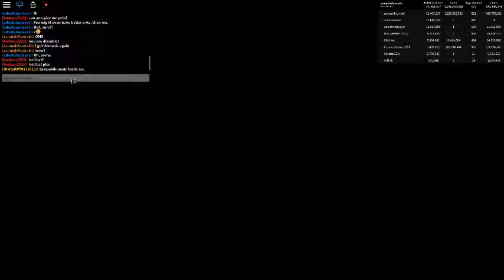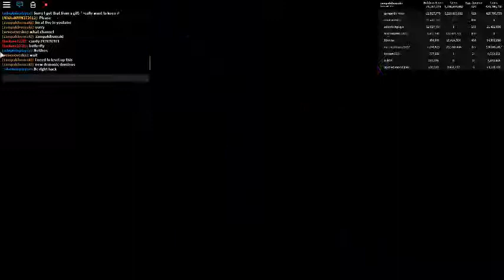Bubble gum silmulator i got the epic pet in dominus!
I got the Epic dominus and i got the Demonic Dominus again LOL